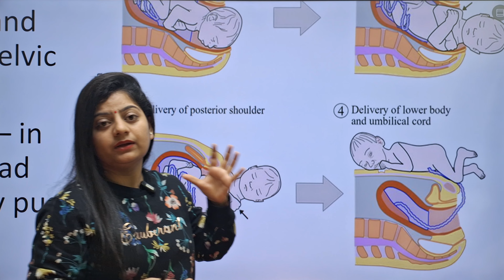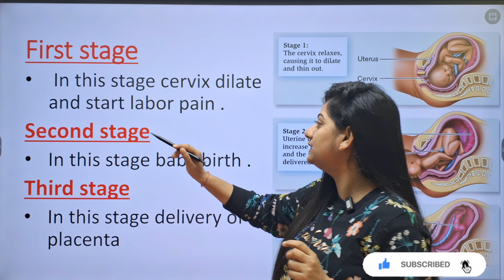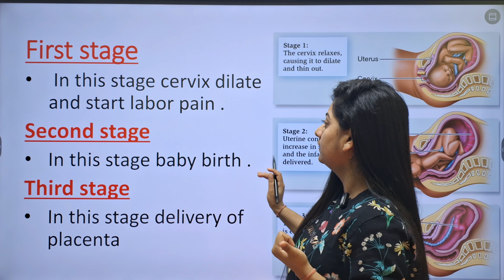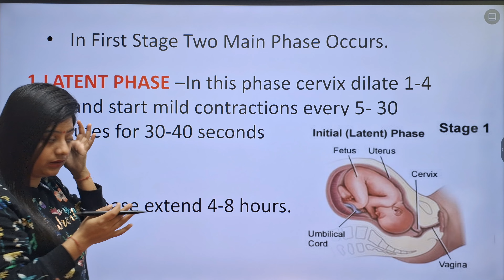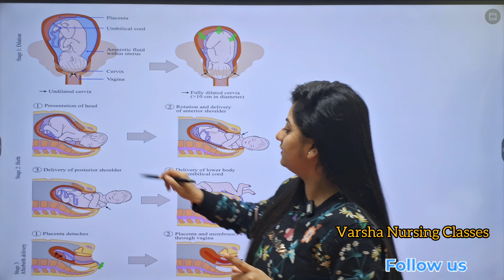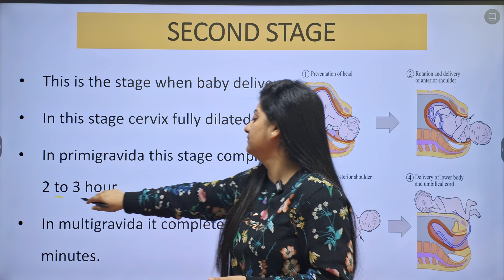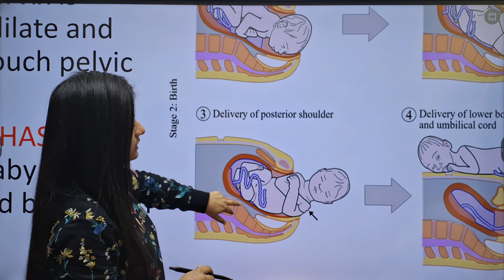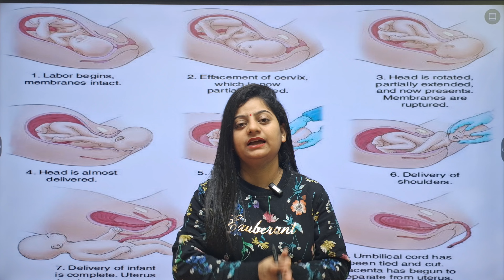डिलिवरी कैसे होती है | normal delivery kaise hoti hai | vaginal birth | vaginal delivery steps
डिलिवरी कैसे होती है | Labor Stage | PV Examination Normal delivery कैसे होती है ?

Chapter
00:00  | Introduction
01:24 | Definition of Labor /Delivery
02:58 | Types of Labor Stage
06:40 | First Stage of Labor
11:04 | PV Examination क्या है ? कैसे करते हैं ?
15:23 | Second Stage of Labor
19:12 | Third Stage of Labor

bacha ulta ho to normal delivery kaise hoti hai
hospital me delivery kaise hoti hai
painless delivery kaise hoti hai
bina dard ke normal delivery kaise hoti hai
second cesarean delivery kaise hoti hai
pradeep mishra normal delivery kaise hoti hai
ladki ki delivery kaise hoti hai
pain me delivery kaise hoti hai
baccha Kaise Paida Hota Hai
baccha kaise paida hota hai kitne din mein
normal delivery kaise karen
normal delivery kaise kare
normal delivery kaise kare banaye
normal delivery kaise kare ghar per
normal delivery kaise karenge
normal delivery kaise kare kya khaye
normal delivery ke liye exercise kaise karen
ghar mein normal delivery kaise karen
normal delivery kaise pata kare
cesarean ke baad normal delivery kaise kare
normal delivery ke baad exercise kaise karen
baccha kaise paida hota hai 3d mein
baccha kaise paida hota hai bataenge
baccha kaise paida hota hai kya karne per
baccha kaise paida hota hai 9 mahine mein
baccha kaise paida hota hai by khan sir
baccha kaise paida hota hai ladka
baccha kaise paida hota hai 3d video
baccha kaise paida hota hai uski jankari
baccha kaise paida hota hai kitna dard hota hai
Idka Kaise Paida Hota Hai
ladka kaise paida hota hai khan sir
ladka kaise paida hota hai kya karna padta hai khan sir
लड़का कैसे पैदा होता है वीडियो दिखाइएghar par normal delivery kaise kare
pregnancy mein normal delivery kaise kare
bina dard ke normal delivery kaise karen
c section ke baad normal delivery kaise kare
ulte bache ki normal delivery kaise kare
ladka kaise paida hota hai video dikhaiye
ladka kaise paida hota hai uska video dikhaiye
लड़का कैसे पैदा होता है दिखाइए
ladka kaise paida hota hai video dikhao
लड़का कैसे पैदा होता है उसका वीडियो
लड़का कैसे पैदा होता है
gora ladka kaise paida hota hai
ladki kaise paida hota hai uska video
ladki ke baccha paida kaise hota hai
ladki kaise baccha paida hota hai
delivery stages of labour
delivery stages of labour in hindi
delivery stages
delivery stages of labour malayalam
normal delivery stages
labor and delivery stages
normal delivery stages in hindi
normal delivery stages in tamil
normal delivery stages in telugu.
गर्भावस्था में खून बढ़ाने के लिए : क्या खाएं? How to increase Hemoglobin
गर्भवती होने के लिए बातों का ध्यान रखना चाहिए
जल्दी Pregnant होने के लिए क्या करें ? How to get Pregnant
लड़का या लड़की कैसे पता करें? : |Gender prediction |boy
• लड़कियों में Periods क्यूँ आते : हैं? Female reproductive
अंतरा गर्भनिरोधक इंजेक्शन । DPMA/Antra Hormonal
नवजात शिशु की देखभाल कैसे करें| immediate assessment
लेबर पेन के लक्षण और हॉस्पिटल जाने का सही समय
Pregnancy में सोने से पहले ये सावधानियां जरूर बरतें। Tips and advice
Pregnancy में कैसे सोना चाहिए ? How to sleep during pregnancy
Pregnancy के शुरुआती लक्षण | Very early signs of pregnancy